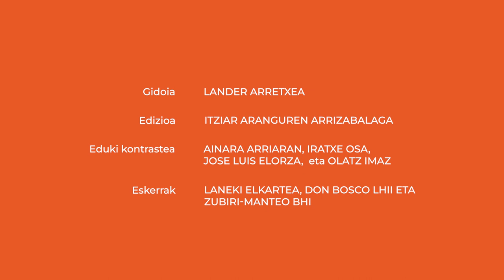Gizarte-erantzukizuna vs zuriketa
Enpresa batek bere funtzionamenduan eta kudeaketan arduraren aldagaia txertatu behar du. Ahalik eta inpaktu positibo gehien eragin behar luke, eta ahal bezain kalte gutxi.

👁️‍🗨️Atalak:
00:00 Sarrera
00:16 Gizarte-erantzukizuna
01:47 Zuriketak
02:41 Zuriketa arrosa
03:01 Zuriketa morea
03:21 Garbiketa berdea
03:47 Itxiera

👁️‍🗨️ Kredituak
- Edukien arduradunak: Ainara Arriaran, Iratxe Osa, Jose Luis Elorza eta Olatz Imaz.
- Koordinazioa: Euskal Wikilarien Kultura Elkartea
- Bideoa: Hiru Damatxo
- Gidoia: Lander Arretxea
- Edizioa: Itziar Aranguren Arrizabalaga
- Aktorea: Alazne Astorga
- Eskerrak: Laneki Elkartea eta Arianne Kareaga
- Babeslea: Eusko Jaurlaritzako Hezkuntza Saila

👁️‍🗨️Ikusgela sarean:
👁️‍🗨️Irudien iturri nagusia: Wikimedia Commons